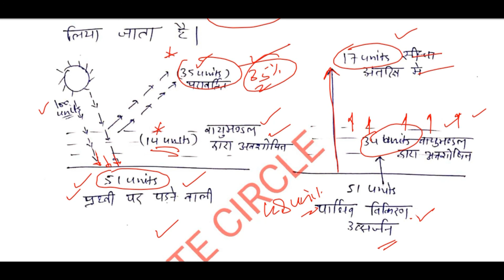WORLD GEOGRAPHY || INSOLATION AND HEAT BUDGET || सूर्यताप एवं ऊष्मा बजट (lecture-10)